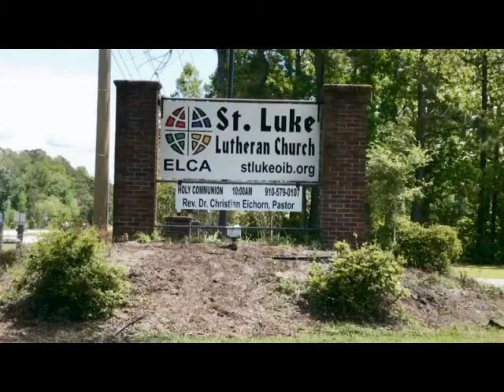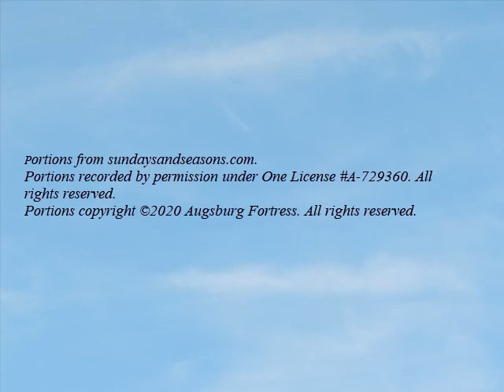St. Luke OIB Holy Trinity Worship Service 6 7 20